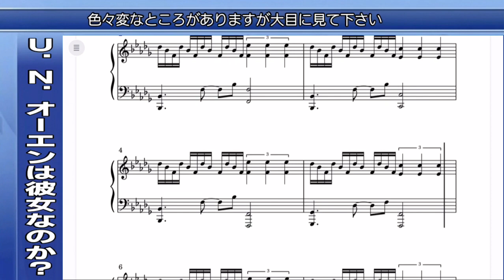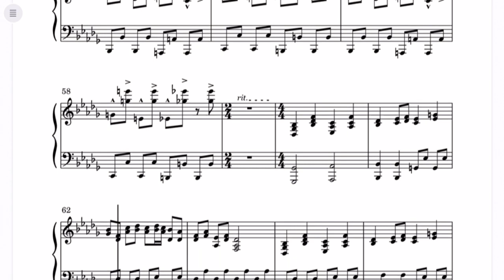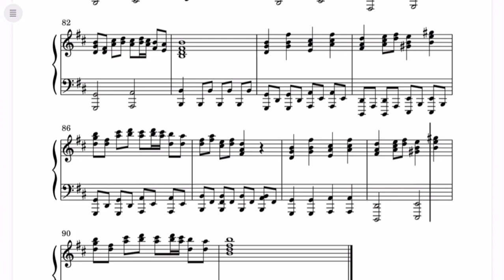【低クオリティ】U.N.オーエンは彼女なのか? | 素人による耳コピ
転調する直前の部分の楽譜とか本当におかしいとこばかりです。大目に見てください。
今度からはGarageBandとか使おうかな～

※この動画は東方Projectの二次創作であり、ガイドラインに基づいて制作しております。

▼情報
原曲：東方紅魔郷より「U.N.オーエンは彼女なのか？」/ZUN
楽譜の制作ソフト：Flat
動画の編集ソフト：CapCut
画像の制作ソフト：写真ぷらす

フランドールの立ち絵：Croんteさん（pixiv）
フォント：源真ゴシック/小杉ゴシック/源瑛ゴシック/アニト（お試し版）

▼お願い
コメントを頂けるとモチベーションが上がります。ぜひたくさんのコメントをお願いします！
ただし、誹謗中傷など他の視聴者さんや私が不快になるようなもののうち極めて悪質なものは削除やブロックなどの処置をとらせていただきます。